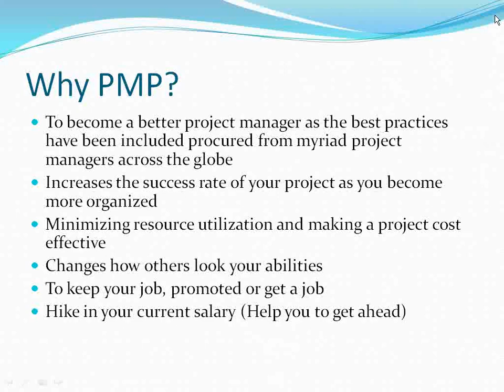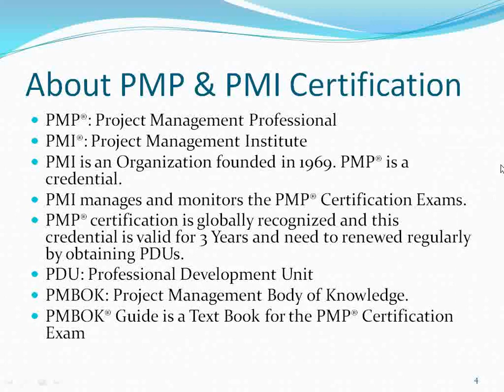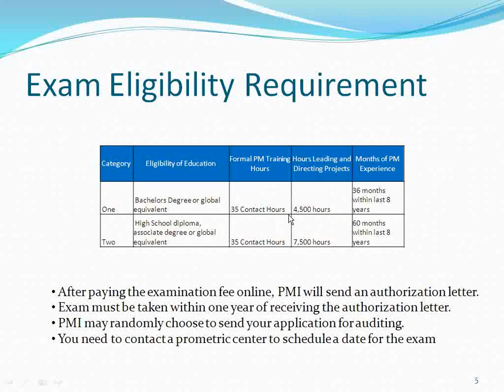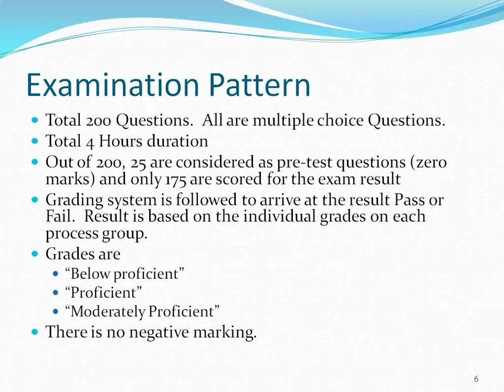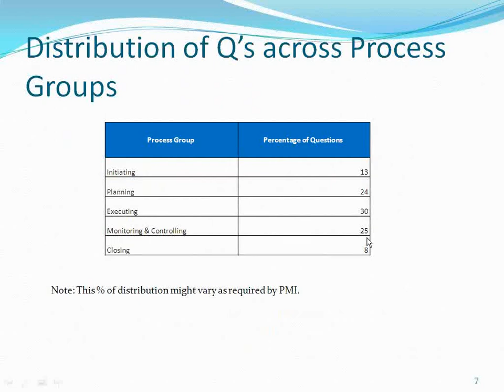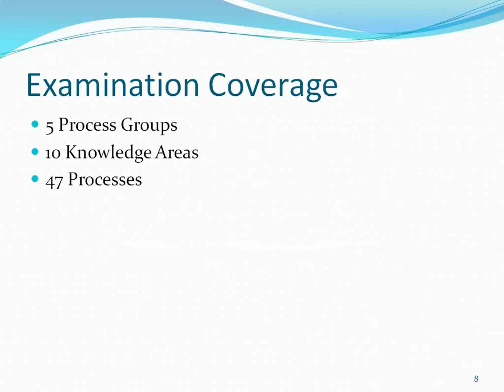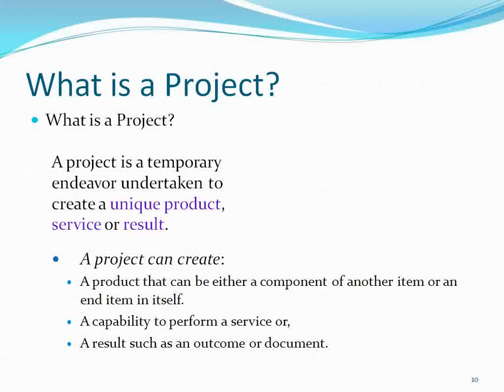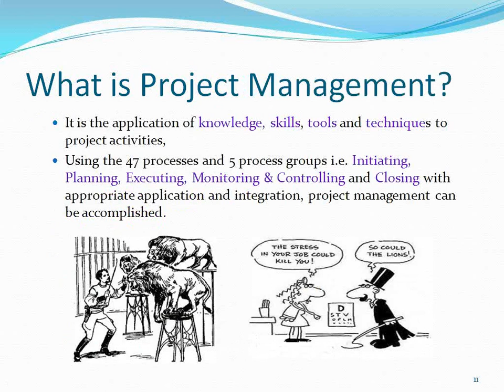PMP® Training Video 2018 | Project Management Framework for Beginners (Quick Tour) | ExcelR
This video on PMP® Project Management Framework by ExcelR covers in-depth project management from initiating, planning, executing, monitoring, controlling to executing phases. It also touches upon program management, portfolio management, project governance keeping in mind the end business objectives and Enterprise factors.

ExcelR provides four days PMP® certification training as part of our Portfolio of Project management courses. PMI PMP® Certification training is delivered by highly experienced and certified trainers who are considered as one of the best trainers in the industry. We are one of the best PMP® training institutes and our best – in -class training will equip you with a thorough knowledge of Project Management based on PMBOK Guide Sixth edition and help you to get PMP® certified. Along with the four days training we offer you 180-day e-learning access, three sets of 200 simulated PMP® mock examinations, knowledge area wise mock tests, 35 contact hours, free online instructor-led beginner MS Project Professional 2013 training and much more such facilities.
About PMP® Certification Training Course
PMP®® – Project Management Professional is a credential managed by Project Management Institute, USA (PMI).PMP® is globally recognized certification which demonstrates one’s competency to lead, direct and manage projects across any domain.PMP® certification helps the individuals to increase the marketability of their profiles to the employers and to stand-out from the crowd and in maximizing the earning potential of the individuals. The training and certification are based on a Guide to the Project Management Body of Knowledge, (PMBOK® Guide 6th Edition)
Benefits of PMP® certification:
Globally recognized certification
To become a better project manager because the best practices have been included from myriad project managers across the globe
Increases the success rate of your project as you become more organized
Minimizing resource utilization and making a project cost effective
Changes how others look your abilities
To keep your job promoted or get a new job
Hike in your current salary (Help you to get ahead)

Who Should do PMP® Certification Training
Any individual who has experience in project management and wants to hone their skills pertaining to project management and grow ahead in their career can pursue this certification
Pre-requisite Requirements
A secondary degree (high school diploma, associate’s degree, or the global equivalent) with a minimum of five years (7,500 hours) of project management and 35 hours of project management education (Or)
A four-year degree (bachelor’s degree or the global equivalent) and a minimum three years (4500 hours) of project management experience and 35 hours of project management education.